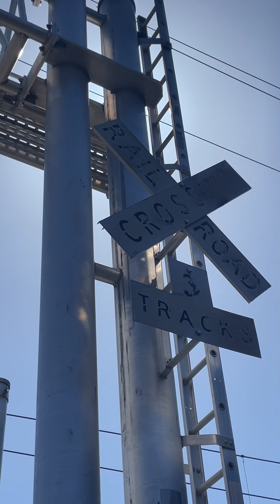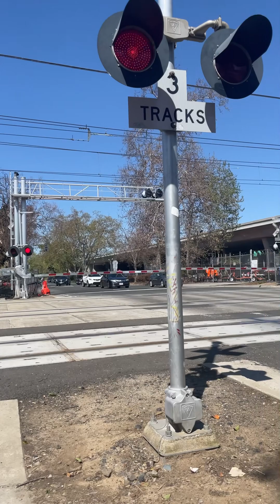Sunday Morning At X Street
Filmed 0n 4/7/24 Notice In The Video The Light Rails Reduced Their Speed At A Precautionary Pace For Safety Reasons. Till Then All Passing Light Rails At This Fire Scene Will Pass By With Caution.